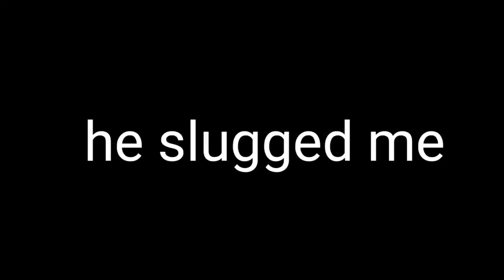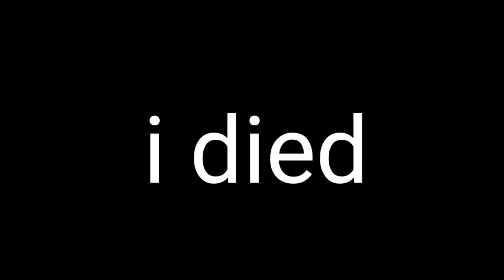The new dbd mobile is......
it's not that good.

--APPS USED--
Gmod (gameplay)
Kinemaster (EDITING)
Kinemaster (THUMBNAIL)

tags (ignore)

dbd mobile
dbd
dbdm
dead by daylight
gameplay
2023
last gameplay
by bye
farewell
quitting
quit
dead by daylight mobile
next era of horror